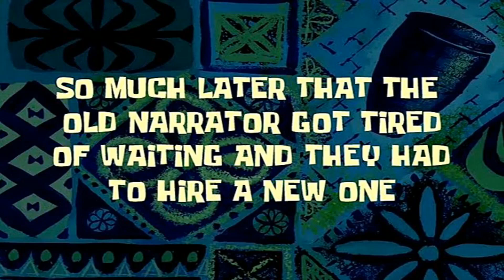"EPIKUS" KINCSKERESÉS (ÁLDOZAT: Zoli) 👣 | GTA Online 🔴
HA TETSZIK AMIT LÁTSZ AKKOR MINDENKÉPPEN LIKE 👍 ÉS FELIRATKOZÁS ⬆️ KÖSZI PUSZI MINDENKINEK ✔️